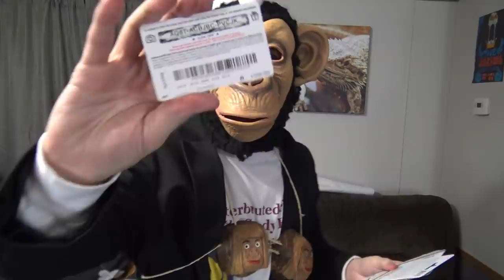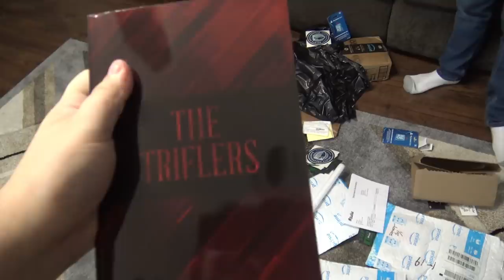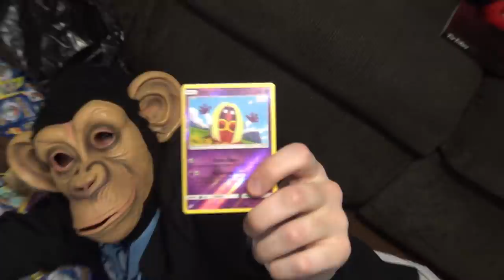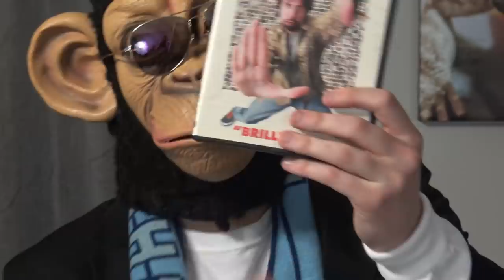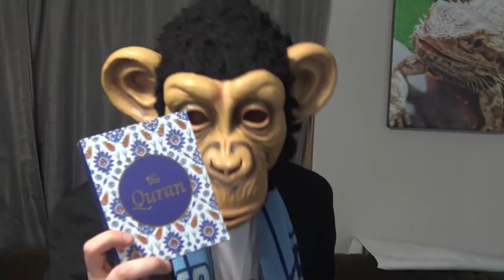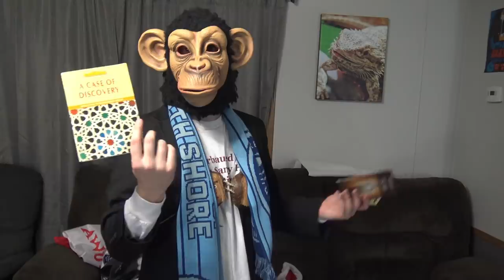Mailbag: Monkey Man's Merry Degenerate Christmas